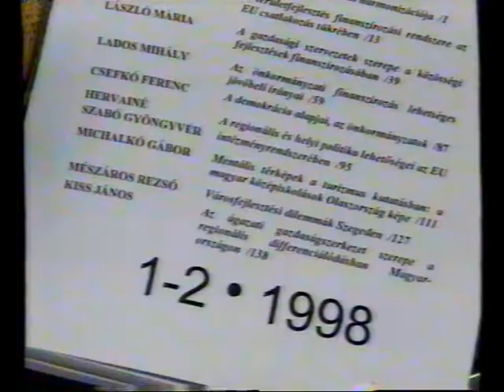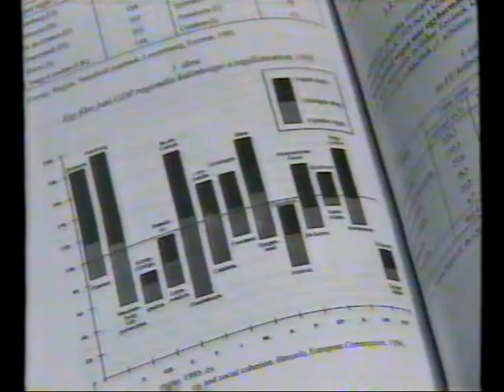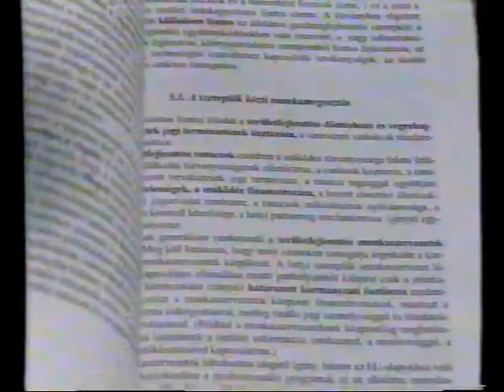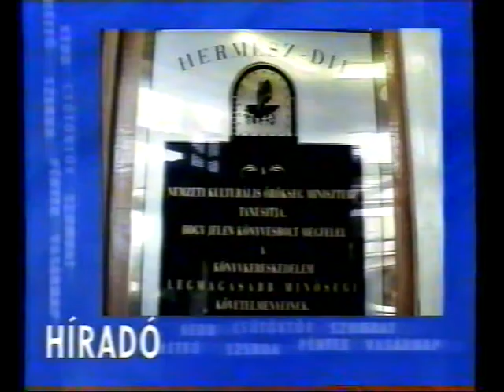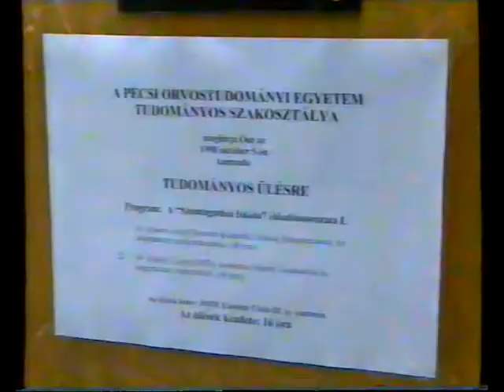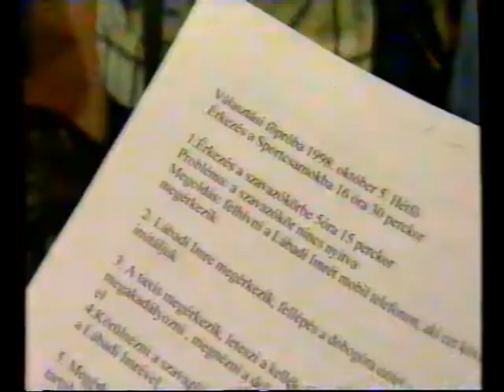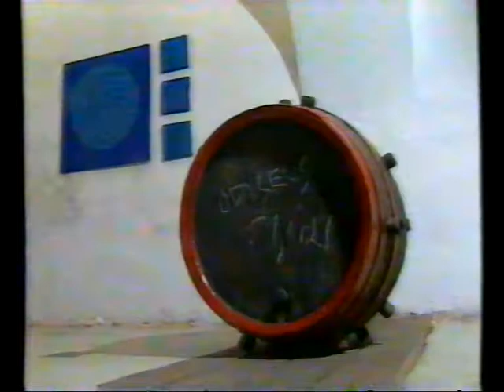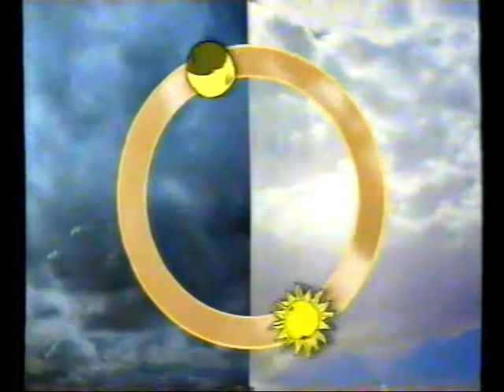Híradó délben (1998.10.06.) Pécs TV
Híradó délben
Idő: 00:12:00
Műsorvezető: Dömötör Ildikó
Készítették: Vámosi Gyula, Tóth Zsolt, Katona Ágnes, Blaschek Károly, Gyimesi Kinga, Horváth Norbert

Tartalom:
- A Pécsi Közüzemi Rt. víznyelő-rácsok cseréjét végzi a Rákóczi úton
- Dr. Csefkó Ferenc Amerikában szerzett tapasztalatairól - A demokrácia alapjai, az önkormányzatok
(Megszólaló: Dr. Csefkó Ferenc, az MTA Regionális Kutatások Központjának ügyvezető igazgatója)
- A Volt Hadifoglyok Bajtársi Szövetségének Baranya Megyei Szervezete koszorúzási ünnepséget rendezett az Aradi Vértanúk útján
- Hermész-díjban részesült a pécsi Fókusz Könyváruház
- Tudományos ülés a POTE Tudományos Szakosztálya szervezésében
(Megszólalók: Dr. Hámori József Széchenyi-díjas biológus, egyetemi tanár, a nemzeti kulturális örökség minisztere; Dr. Székely György neurobiológus (Debreceni Orvostudományi Egyetem))
- Választási bizottsági tagok eskütétele a Lauber Dezső Sportcsarnokban
(Megszólaló: Papp Judit, Pécs MJV jegyzője)
- Finn művészek kiállítása a Parti Galériában
(Megszólaló: Colin Foster szobrászművész)
- Időjárás-jelentés